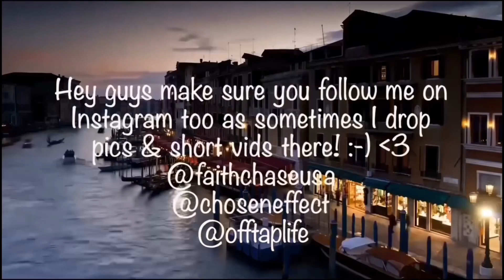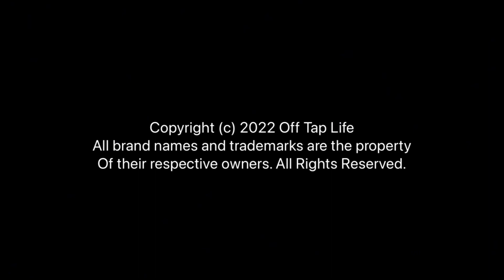SMILE - DOIN ALRIGHT (Official) REACTION!! Happy Birthday Brian May!!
🔆 SUPPORT ME!